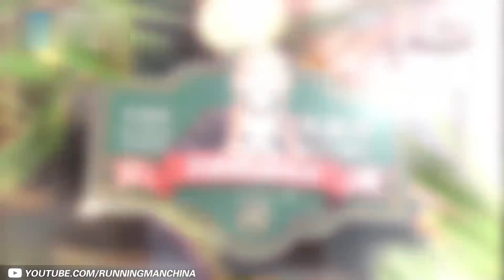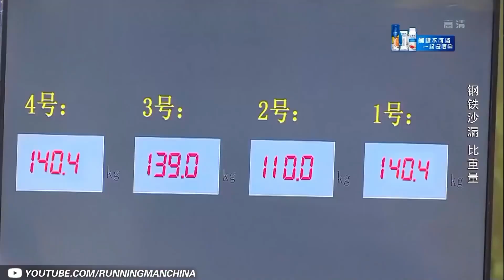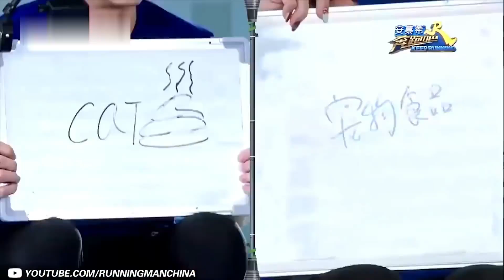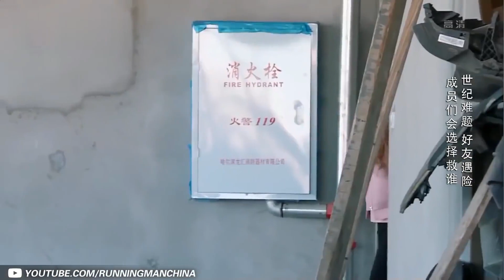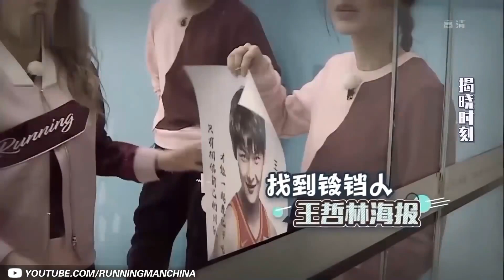宋雨琦 元气甜豆宋雨琦回归！台上烟嗓rapper台下“嘴瓢”女孩 雨琦的致命反差萌！★爱豆星日常★